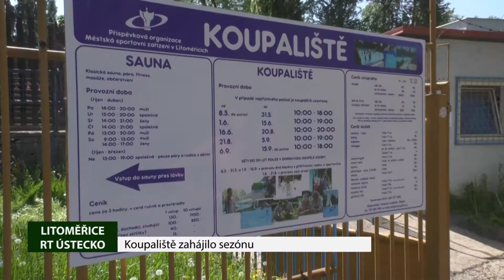Koupaliště zahájilo sezónu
Litoměřické letní koupaliště zahájilo svou sezónu již v úterý 8. května. V průběhu května a září budou v provozu dva bazény s přihřívanou vodou, dospělí návštěvníci v těchto měsících zaplatí za vstup snížené vstupné 40 korun na den nebo 20 korun po 16. hodině.